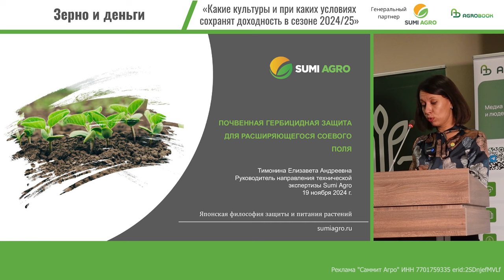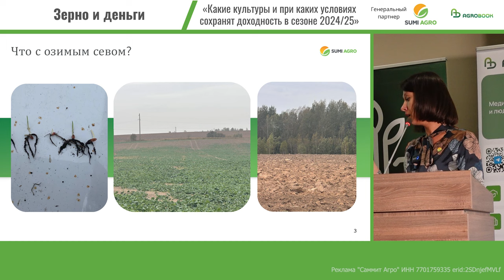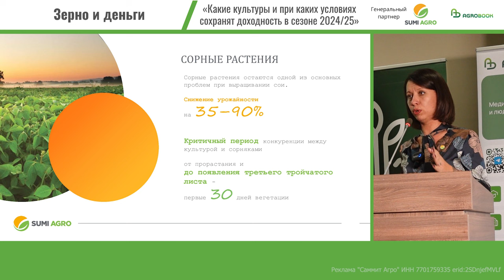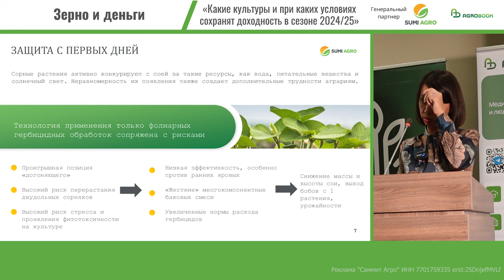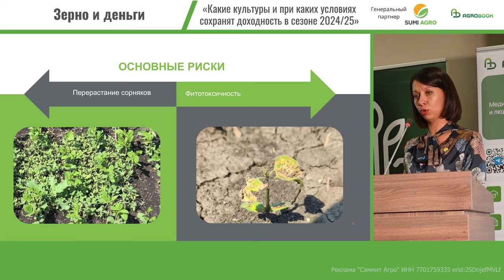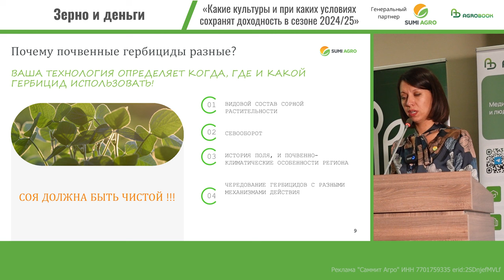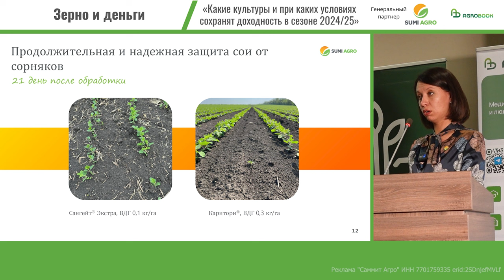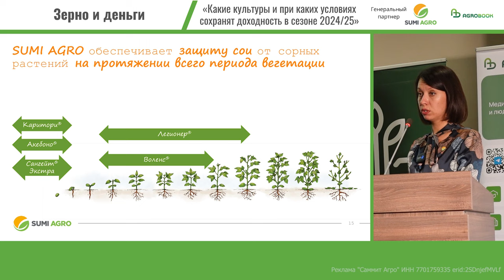Гербициды для сои: почвенные или фолиарные?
Соя может простить агроному многое – кроме засорённых полей. Чем бороться с сорняками и какие обработки эффективнее – почвенные или фолиарные? На эти вопросы на конференции «Зерно и деньги» ответила Елизавета Тимонина, канд. с.-х. наук, руководитель технической экспертизы ООО «Саммит Агро».

Генеральный партнёр
ООО "Саммит Агро" - воплощение японской философии бережного возделывания культур.